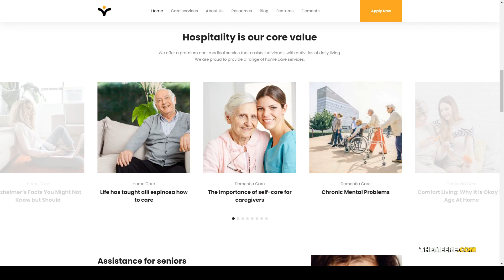Curantis - Medical Care and Nursing WordPress 15 healthcare Build Website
Compatible With WPBakery Page Builder 6.1.x, WPBakery Page Builder 6.0.x, WPBakery Page Builder 5.7.x, WPBakery Page Builder 5.6.x, WPBakery Page Builder 5.5.x, WPBakery Page Builder 5.4.x, WPBakery Page Builder 5.3

 Columns 4+

 Layout Responsive

 Tags activities, assisted living, blue, care, elder, elderly, employee training, health, health care, healthcare, housing, nursing home, old, senior, services